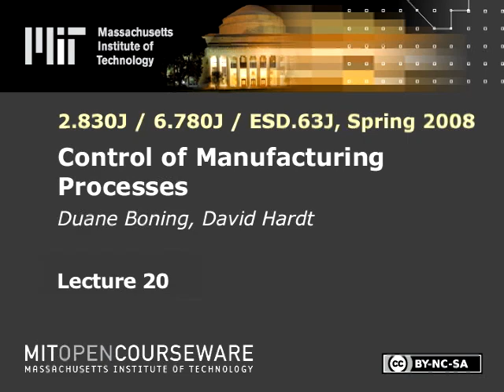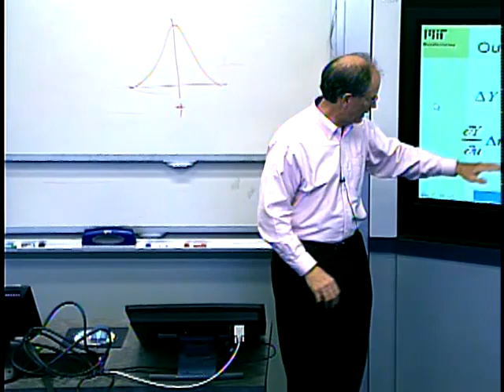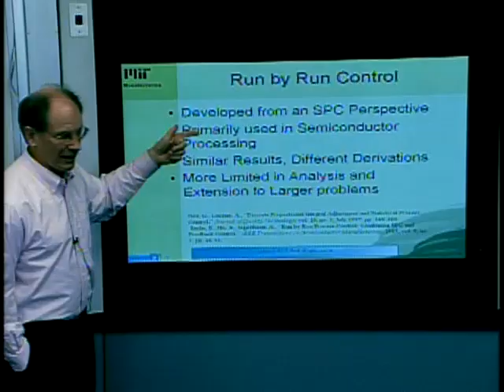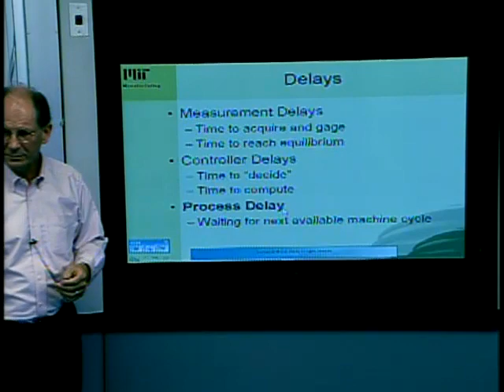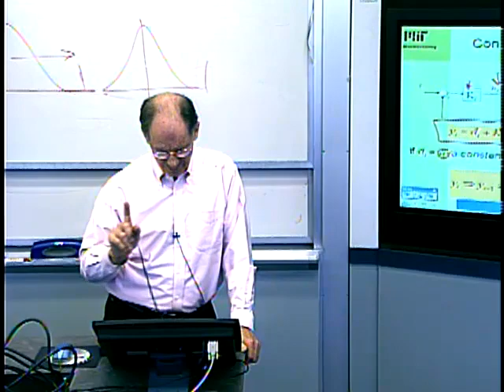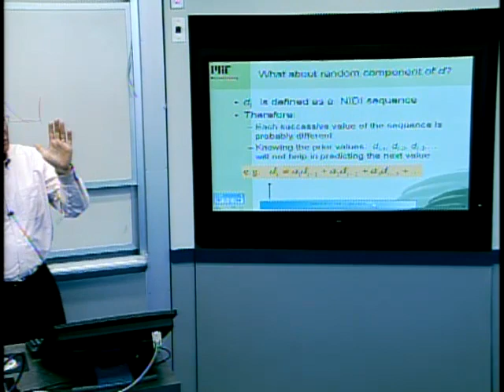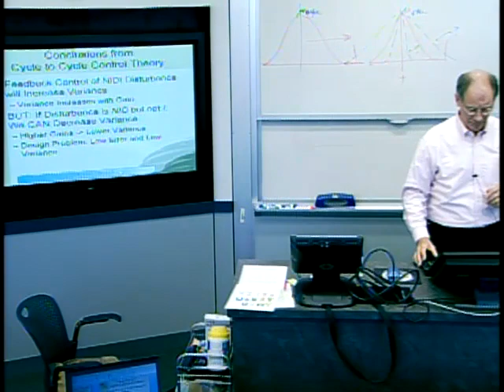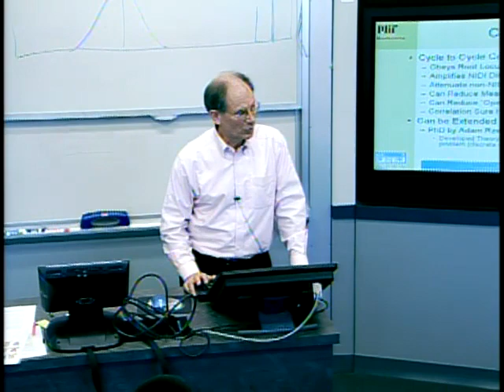Lec 20 | MIT 2.830J Control of Manufacturing Processes, S08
Lecture 20: Case study 2: cycle to cycle control

Instructor: Duane Boning, David Hardt